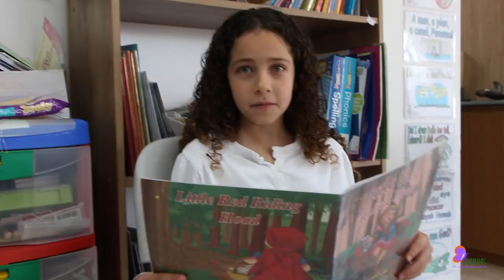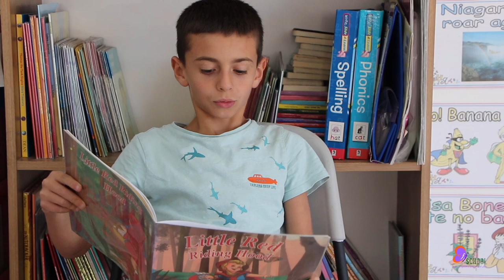Little Red Riding Hood By Dandelions 2